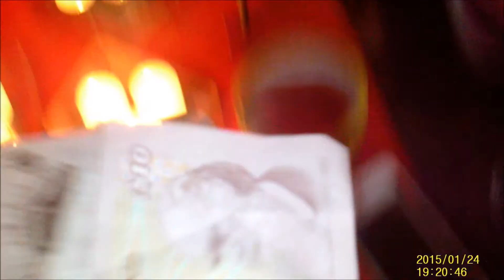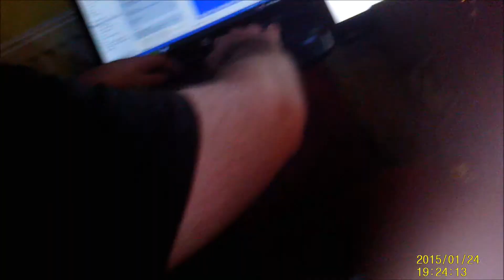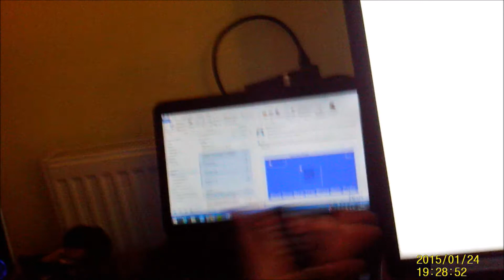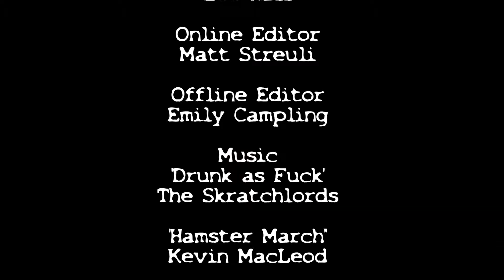THE LEE HALL SHOW : The Domino Effect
Lee Hall presents live coverage of general bollocks.